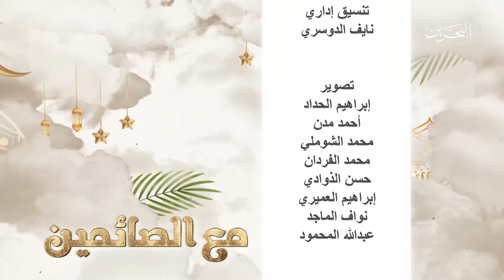الحلقة (١) من برنامج مع الصائمين، بعنوان (آداب الذهاب إلى المسجد)